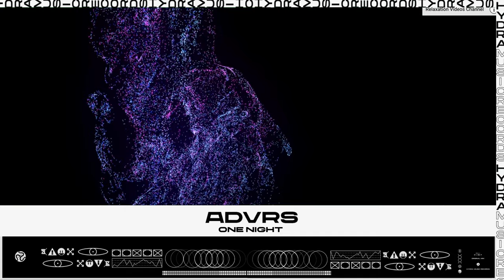ADVRS - ONE NIGHT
»» [Free to Download and Promote]
»» [No Copyright]
»» [Stream Everywhere]

HYDRA MUSIC RECORDS is an Canadian based multi-genre record label founded in 2017 by Michael Wojcik. We're featuring music from upcoming rising artists in the music industry.